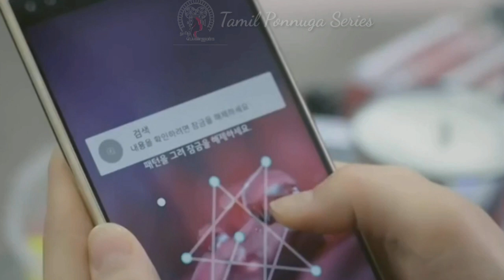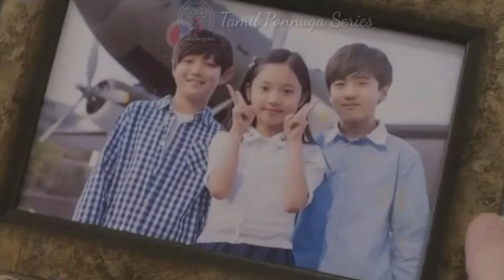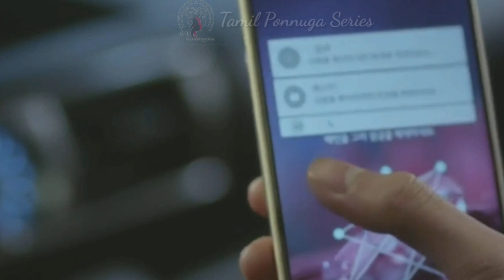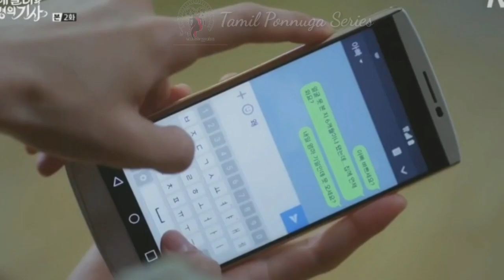Cendrella And Four Knights/ Episode 2/ Tamil dubbed/ kSeries/ Voice over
வணக்கம்,
🙋நான் உங்கள் தமிழ் குரல் விமர்சகி கயல்விழி👸.
உலகின் சிறந்த நாடக தொடரை நாங்கள் உங்களுக்கு நமது தமிழ் மொழியில் வழங்குவோம்,
😊கதையின் முக்கிய கருத்தை எங்கள் வழியில் புரிந்துகொள்ள வைக்கின்றோம்,
😊 இது மொழி பிரச்சினை காரணமாக மட்டுமே.
😊 நீங்கள் தவறவிட்ட சிறந்த உலக நாடக தொடர் கதையை நாங்கள் சொல்லப்போகிறோம்.
😊நாம் அதை குறுகிய மற்றும் இனிமையாக செய்யப் போகிறோம்.
😊உலக சிறந்த நாடகத் தொடரின் அனுபவத்தை தவறவிட்ட தமிழ் பார்வையாளர்களுக்காக
 "Tamil Ponnuga Series" என்ற பெயரில் YouTube channel- ஐ ஆரம்பித்து இருக்கின்றோம்.
😊நீங்கள் ஒரு தமிழ் பார்வையாளராக இருந்தால், மொழி சிக்கல்களால் மட்டுமே உலக  நாடக தொடரை காணவில்லை என்று நினைக்கிறீர்கள் என்றால் "Tamil Ponnuga Series" சேனல் உங்களுக்காக மட்டுமே.
😊If we have any flaws post a comment,
we are correct the mistake.🙏🙏
Please keep supporting  channel♥️
🙏🙏👉If you would like to remove any movie clips i have used in this video, send an email to and your clips will be removed immediately.  We have invested lot of time and effort to  this channel.  🙏🙏🙏
My all social media apps link below link keeping supporting our
"Tamil Ponnuga Series" channal